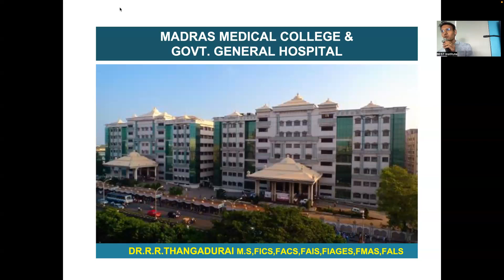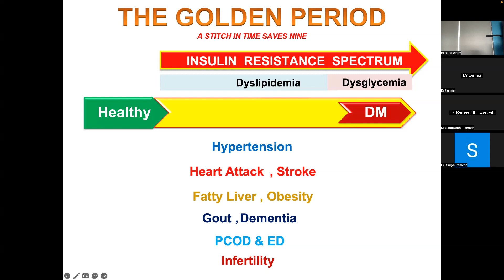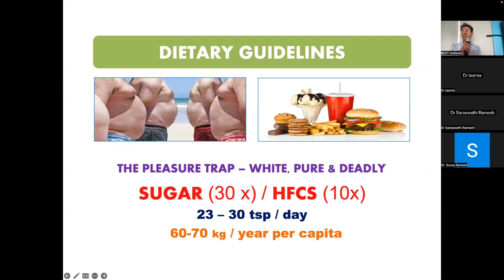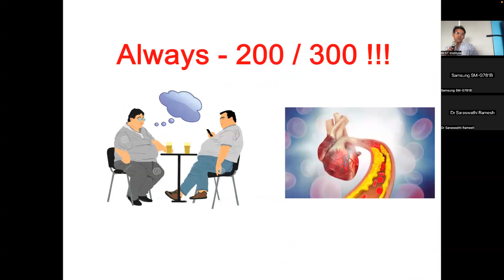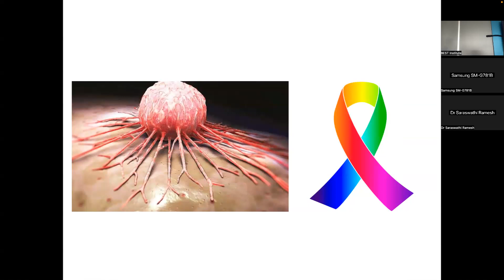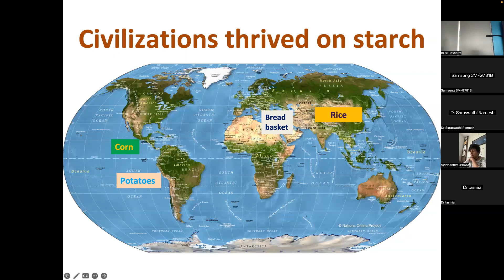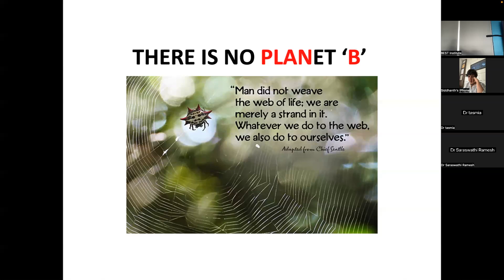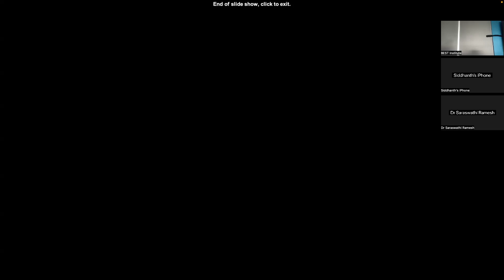NCDs and their profound impact on health | Medicine Evolution | Dr. Thangadurai R.R | Arka Health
🌟 Relive the Health Revolution! 🌿 Missed our live webinar on NCDs & Medicine Evolution with Dr. Thangadurai R.R.?
No worries! 🚀
👨‍⚕️ Dive into the transformative insights shared by Dr. Thangadurai:
🔍 Journey into the world of Non-Communicable Diseases (NCDs) and their profound impact on health.
🌐 Uncover revolutionary perspectives on the evolution of medicine and holistic health.
🏆 Explore the award-winning techniques in hernia repair without mesh.
💡 Learn the secrets behind optimal nourishment and toxin-free living for a healthier life.

🎤 Engage and Empower:
Missed the live session? No problem! Catch up, ask questions, and join the conversation in the comments. Dr. Thangadurai is ready to empower you on your journey to holistic well-being.

Let's continue to break barriers, debunk myths, and embrace a future of well-being together! 🌐💚